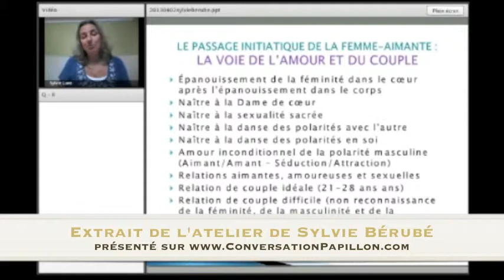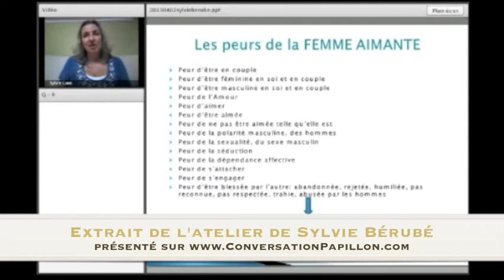Passage initiatique du féminin sacré - La femme aimante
- Extrait de l'atelier web de Sylvie Bérubé intitulé «Passage initiatique de la féminité de la FEMME-AIMANTE (FEMME EN COUPLE 21-28 ans) → LA VOIE DU COUPLE».

Cet extrait fait parti de la série «LES 12 PASSAGES INITIATIQUES DE LA FÉMINITÉ» pour aller à la découverte du féminin sacré en soi. Sylvie Bérubé est auteure et psychothérapeute.

Conversation Papillon réunit des auteurs, formateurs et conférenciers spécialisés en développement personnel, spiritualité et santé globale. Des coachs de vie y présentent des conférences et des formations en ligne afin d'accompagner et de supporter votre croissance et votre mieux-être au quotidien. Conversation papillon présente des vidéos inspirantes et du contenu qui aide à mieux vivre au quotidien.